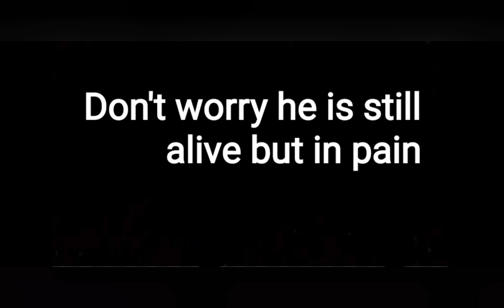Idk what this is (Kike king do not judge)